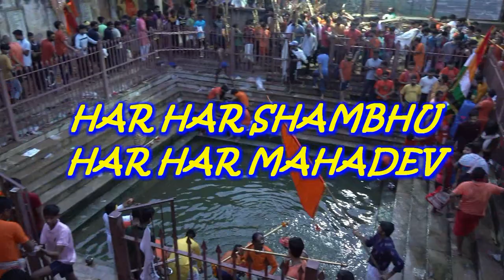Galta ji Kavad Yatra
नमस्कार दोस्तों आज आपका स्वागत है हमारे इस कावड़ यात्रा के वीडियो में । हम आपके लिए ऐसे ही ऐसे ही वीडियो लाते रहेंगे ।
जय हिंद जय भारत जय भोलेनाथ
हर साल श्रावण मास में लाखों की तादाद में कांवडिये सुदूर स्थानों से आकर गंगा जल से भरी कांवड़ लेकर पदयात्रा करके अपने गांव वापस लौटते हैं इस यात्राको कांवड़ यात्रा बोला जाता है। श्रावण की चतुर्दशी के दिन उस गंगा जल से अपने निवास के आसपास शिव मंदिरों में शिव का अभिषेक किया जाता है कांवड यात्रा का आयोजन अति सुन्दर बात है। लेकिन शिव को प्रसन्न करने के लिए इन आयोजन में भागीदारी करने वालों को इसकी महत्ता भी समझनी होगी। प्रतीकात्मक तौर पर कांवड यात्रा का संदेश इतना भर है कि आप जीवनदायिनी नदियों के लोटे भर जल से जिस भगवान शिव का अभिषेक कर रहे हें वे शिव वास्तव में सृष्टि का ही दूसरा रूप हैं। धार्मिक आस्थाओं के साथ सामाजिक सरोकारों से रची कांवड यात्रा वास्तव में जल संचय की अहमियत को उजागर करती है ये जल एक पवित्र स्थान से अपने कंधे पर ले जाकर भगवान शिव को सावन की महीने में अर्पित किया जाता है. इस यात्रा के दौरान भक्त बल भोले के नारे लगाते हुए पैदल यात्रा करते हैं. कहा ये भी जाता है कि कांवड़ यात्रा करने वाले भक्तों को अश्वमेघ यज्ञ के समान पुण्य मिलता है भगवान परशुराम पहला कांवड़ लेकर आए थे। उन्होंने शिवजी को प्रसन्न करने और आशीर्वाद प्राप्त करने के लिए गढ़मुक्तेश्वर के गंगाजल से उनका अभिषेक किया था। भगवान परशुराम भगवान शिव के परम भक्त थे, बोल बम के नारे के साथ की जाने वाली यह कांवड़ यात्रा इस साल श्रावण मास के कृष्ण पक्ष की त्रयोदशी तिथि भगवान शिव को जल चढ़ाने के साथ पूरी होगी गलताजी मंदिर अरावली पहाड़ियों में स्थित है और घने पेड़ों और झाड़ियों से घिरा है। इस शानदार इमारत चित्रित दीवारों, छतों और खम्भों गोल से सजी से अलंकृत किया है। मंदिर अपने प्राकृतिक झरनों के लिए जाना जाता है, जिसका पानी कुंडों  में जमा होता है। सात तालाब हैं, सबसे पवित्र गलता कुंड है, जो कभी सूखता नहीं है। गलताजी के जल में स्नान करना शुभ माना जाता है और हर साल हजारों लोग स्नान करने आते हैं। Galta Temple in Jaipur : यहां की घाटियों, पहाड़ों और मंदिरों में हर तरफ बंदर ही बंदर दिखाई देते हैं इसलिए इसे मंकी वैली ( Monkey Temple ) भी कहा जाता है। यहां ऊंची चट्टान पर काले नीले रंग का पदार्थ रिसता है, जिसे लोग शिलाजीत ( Shilajit ) होना मानते हैं गलताजी भारत के राजस्थान राज्य में जयपुर से लगभग 10 किमी दूर एक प्राचीन हिंदू तीर्थ है । इस साइट में जयपुर के चारों ओर पहाड़ियों की अंगूठी में एक संकीर्ण दरार में बने मंदिरों की एक श्रृंखला शामिल है। एक प्राकृतिक झरना पहाड़ी पर ऊँचा उठता है और नीचे की ओर बहता है, पवित्र कुंडों  की एक श्रृंखला को भरता है जिसमें तीर्थयात्री स्नान करते हैं। आगंतुक और तीर्थयात्री क्रेवस पर चढ़ सकते हैं, सबसे ऊंचे पानी के कुंड से एक पहाड़ी की चोटी पर मंदिर तक जा सकते हैं, वहां से जयपुर के दृश्य दिखाई देते हैं और इसकी किलेबंदी घाटी के तल में फैली हुई है। ऐसा माना जाता है कि गालव नाम के एक संत यहां रहते थे, ध्यान करते थे और तपस्या करते थे । 10 किमी. अरावली की पहाड़ियों में एक पहाड़ी दर्रे के भीतर निर्मित । जयपुर के पूर्व ,15वीं शताब्दी की शुरुआत से गलताजी वैष्णव रामानुज संप्रदाय से संबंधित हिंदू तपस्वियों के लिए एक वापसी स्थल रहे हैं । ऐसा कहा जाता है कि यह लंबे समय से योगियों के व्यवसाय में है; पयोहारी कृष्णदास, एक रामानंदी साधु , यानी रामानंदी संप्रदाय के अनुयायी ,गलता उत्तर भारत का पहला वैष्णव रामानुज पीठ था और रामानुज संप्रदाय के सबसे महत्वपूर्ण केंद्रों में से एक बन गया। मंदिर में गोल छतों, नक्काशीदार खंभों और चित्रित दीवारों के साथ कई मंडप हैं। यह परिसर एक प्राकृतिक झरने और झरनों के चारों ओर स्थित है जो 7 पवित्र तालाब बनाते हैं।